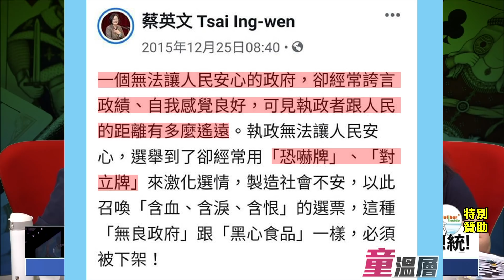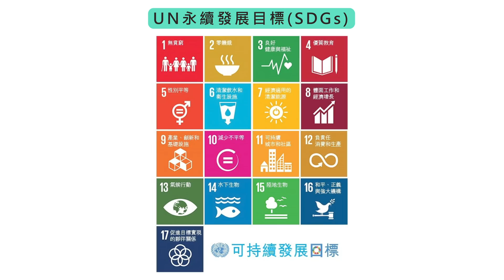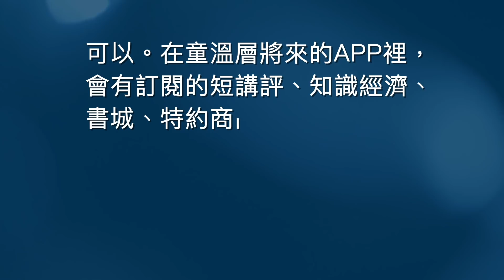獨家！楊憲宏證實：李登輝沒有呼籲支持蔡英文！｜2015年蔡主席打臉今日蔡總統！｜童溫層（精選版）｜2019.10.25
獨家！楊憲宏證實：李登輝其實沒有呼籲支持蔡英文！
「無良政府」與「黑心食品」一樣，必須被下架，2015年蔡英文主席打臉今天的蔡英文總統！